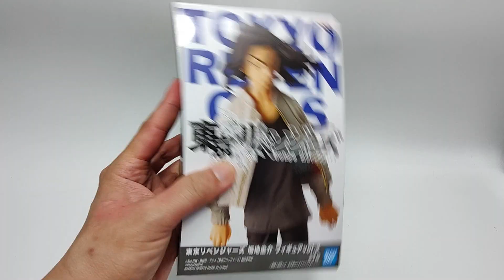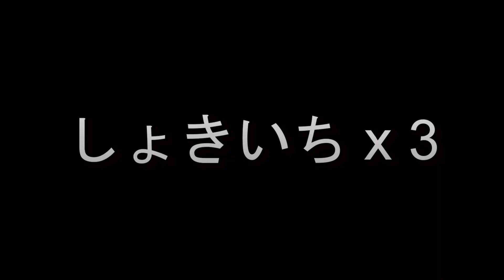クレーンゲーム！「東京リベンジャーズ 場地圭介 フィギュアvol.2」をあそVIVA阪急茨木店の橋渡し設定でプレイ！開封して重心をチェック！UFOキャッチャー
あそVIVA阪急茨木店の橋渡し設定で「東京リベンジャーズ 場地圭介 フィギュアvol.2」をプレイした動画です。実際に開封して重心をしっかりと紹介しています。